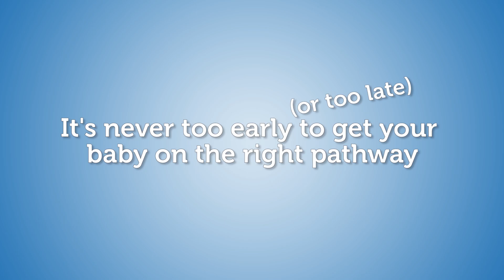Games for Your 38 Week Old Baby | 7-9 Month Games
0:00 Tray Time
0:16 Textures and Temps
0:27 Move and Crawl
0:43 Train to Crawl
0:56 Help get baby on the right pathway

Week 38 Games
• Tray Time: Place pureed foods, like applesauce or yogurt, on baby’s tray and encourage play with a spoon. Helps baby develop feeding skills.
• Textures and Temps: Allow baby to experiment with textures and temperatures. Textured toys, like teething rings or a wet washcloth that is close to frozen are fun for baby to experience. Helps with sensory development.
• Move and Crawl: Help baby get into crawling position. Support their stomach and hips if needed.  Once baby is crawling, hold a toy in front of them to get them to move. Helps baby develop motor skills.
• Train to Crawl: Create a tunnel with your legs and encourage baby to crawl through. "Catch" them by squeezing your legs together as they pass through. After getting caught a few times, they’ll speed up to try to get through. Helps baby develop gross motor skills.

These activities are designed to help your baby as they move towards their nine month milestones. These games are not limited to this specific week. You can keep playing these games over the next several weeks as long as you and baby continue to have fun.

See the motor, sensory, communication, and feeding milestones your child should be reading by nine months. All the games are developed with and approved by expert pediatric physical and occupational therapists and speech-language pathologists. If you are concerned that your baby isn’t meeting their nine month milestones, trust your instincts and talk to your healthcare professional.

Visit Pathways.org for more information about children’s development. All materials including videos are provided at no cost; no fees or charges may be associated with any of the Pathways.org materials without prior written approval.